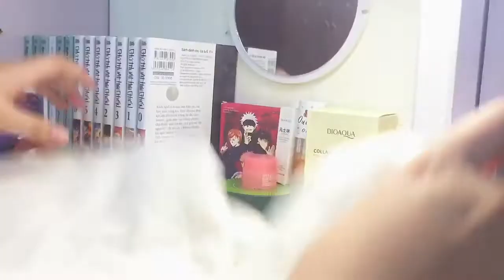Unboxing áo cardigan || tn_nhuw